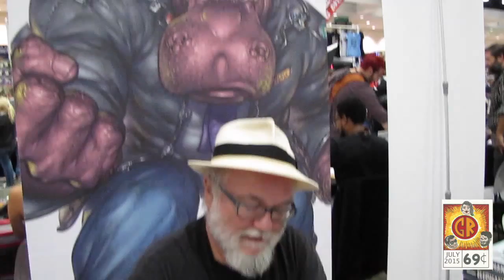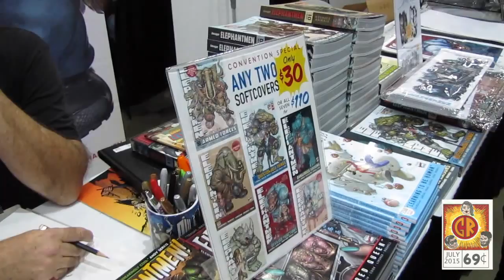GRTV Interviews: Richard Starkings!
Matt talks to Industry Legend, Richard Starkings. They discuss his current project, Elephant Men, as well as his career in the comics industry.

Graphic Ramblers Live(ish)! is hosted by Nellii Bug, Mark Martinez, Matthew Merys, and Chris Martinez

Interview by Matthew Merys
Edited By Mark Martinez
Directed by Nellii Bug

Theme Song: Gotham City Sirens by Atomafox
Follow them @: